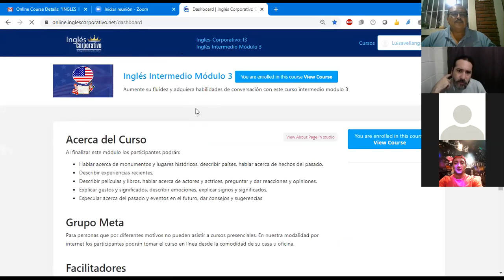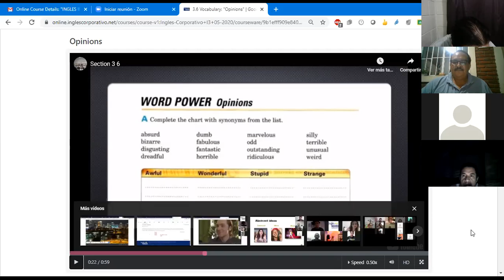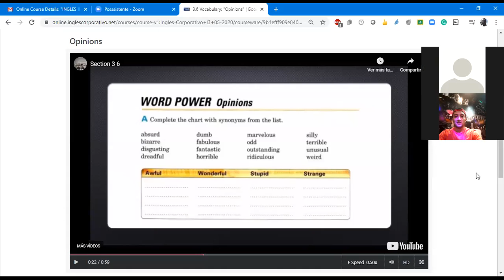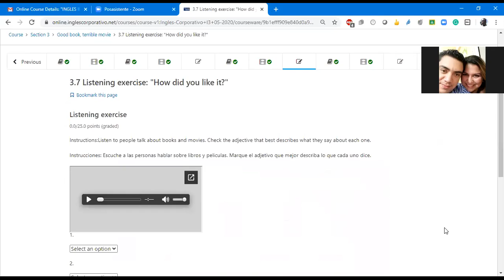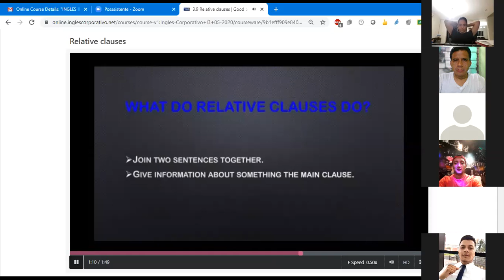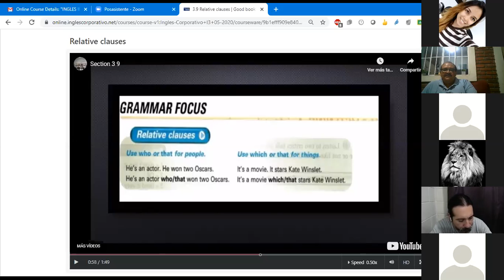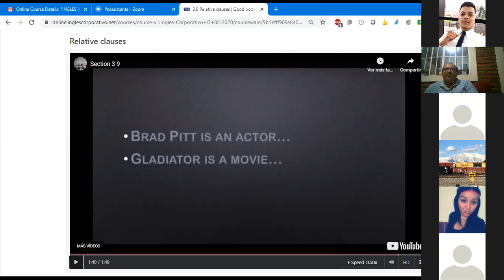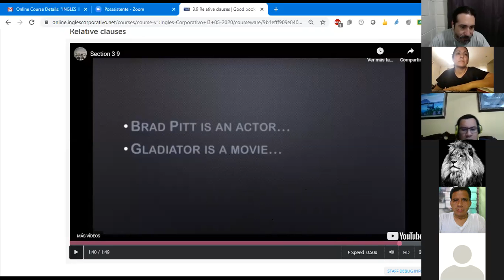Ingles Corporativo-Class #9 I3 9-10-PM Use relative clauses in order to join two ideas into one.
Learn how to use relative clauses in order to join two ideas into one.